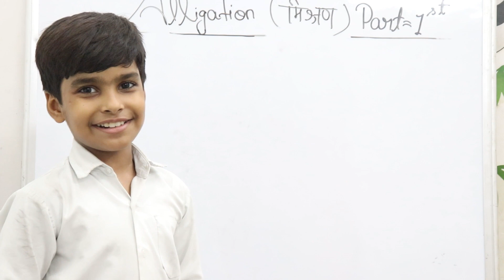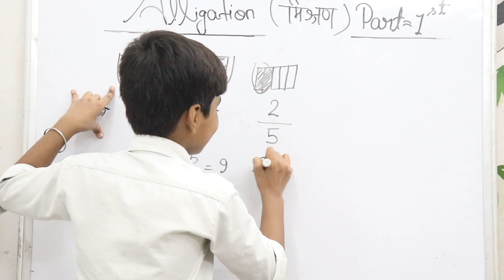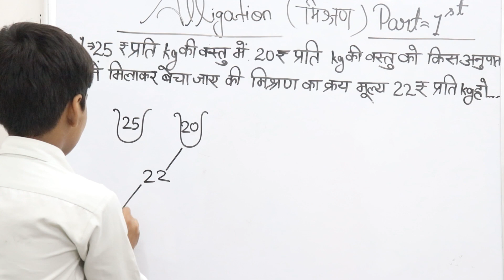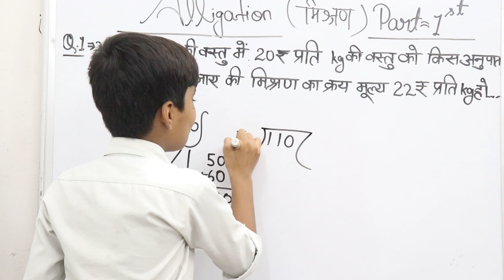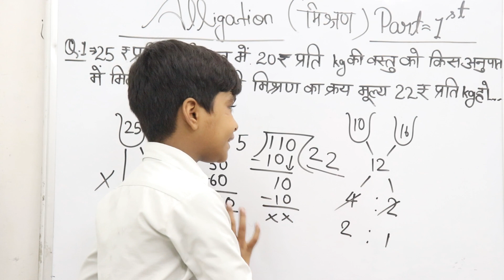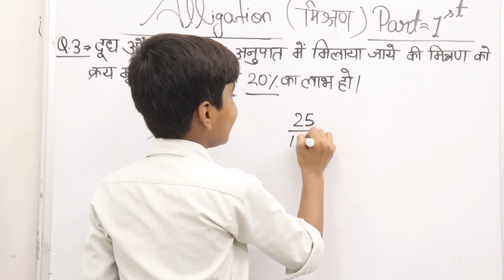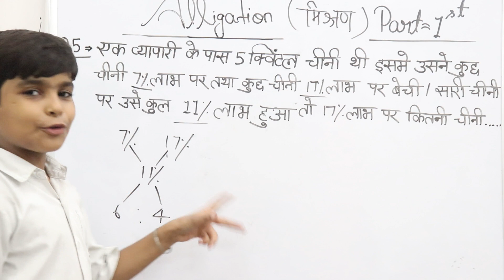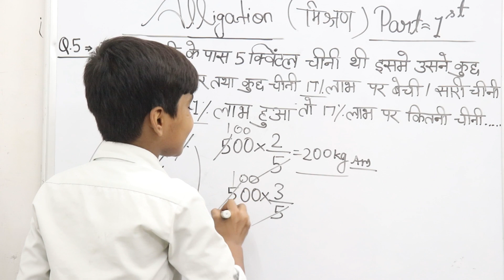मिश्रण के सवाल || Mixture & Alligation Chapter in Hindi Part-1- RN Glory ( Chhote Sir )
Hello dosto swagat hai aap sab ka aapke apne channel RN Glory me aur aaj ki is video me ham aap logo ko bataenge ki Alligation ke bare me

To dosto agar aapko ye video pasand aaye hogi to please is video ko like,Share & channel ko subscribe jarur kar digiega to milete hai aapni agli video me tabtak ke liye Jai Hind Jai Bharat